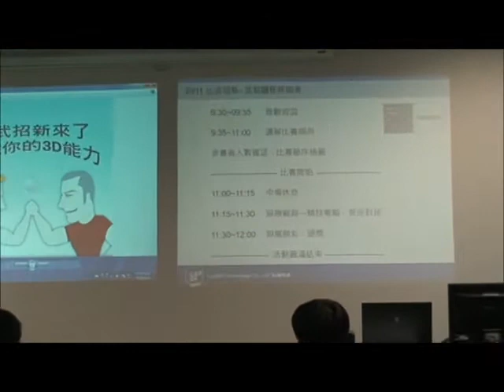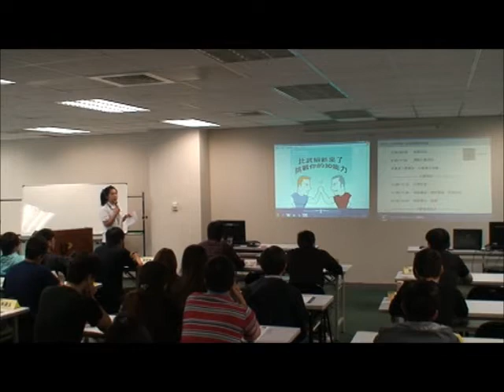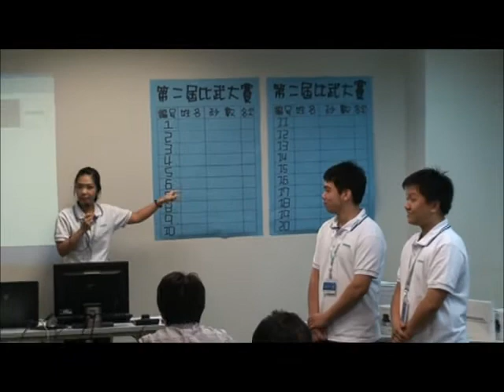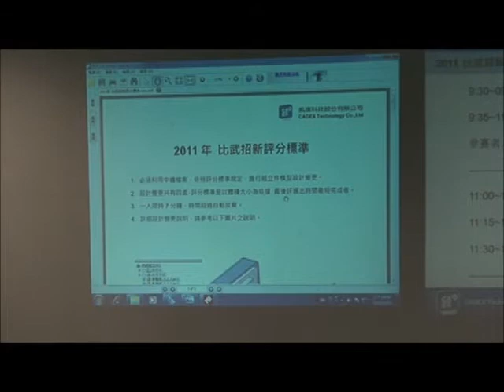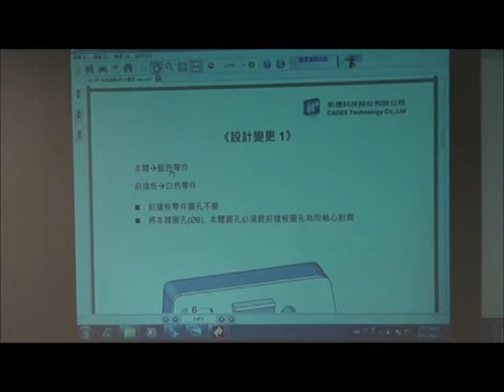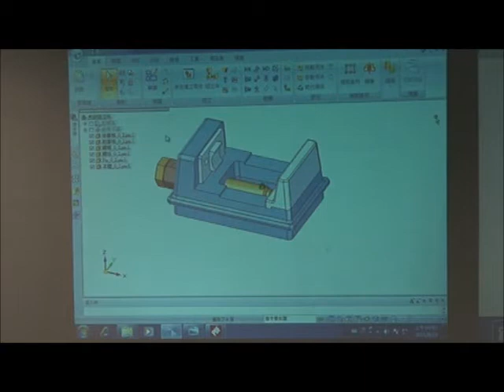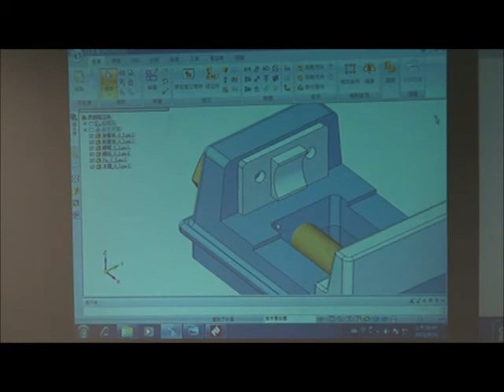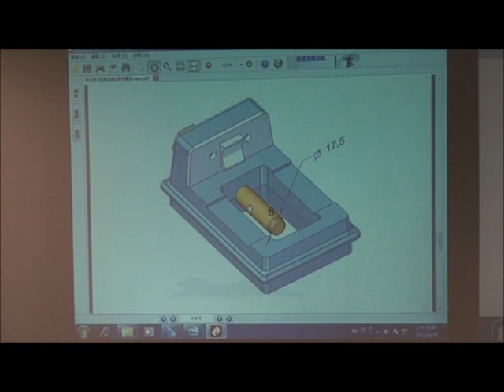2011第二屆比武大賽規則說明.wmv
2011年第二屆比武大賽參加人數大爆炸，感謝各位與會的選手、貴賓，以下為活動前的比賽規則說明。